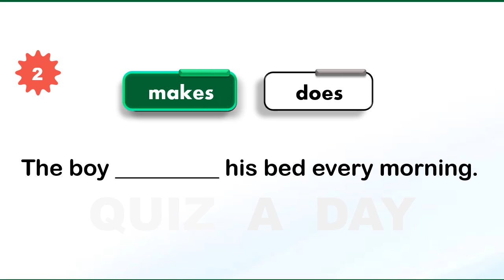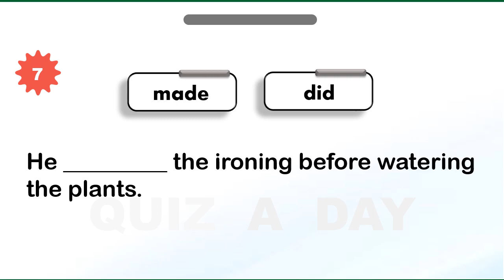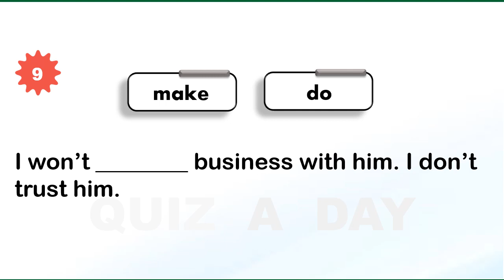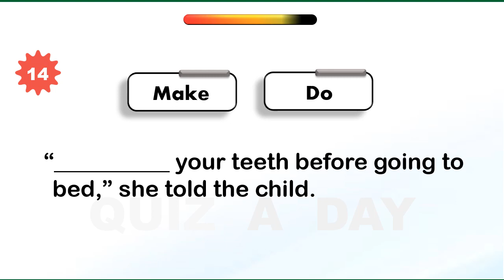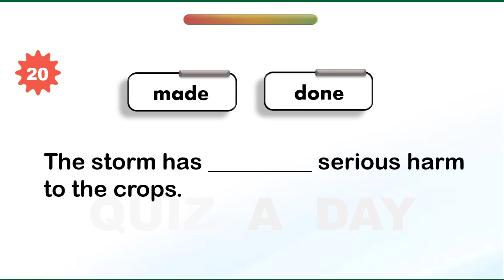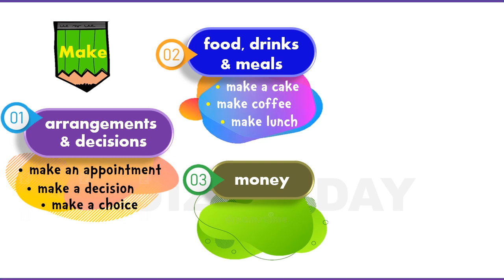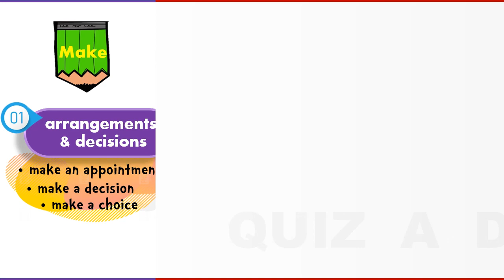DO or MAKE Quiz / 20 Questions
Time stamps
0:00  Introduction
0:20  Q1
0:33  Q2
0:46  Q3
1:00  Q4
1:12  Q5

1:25  Q6
1:39  Q7
1:52  Q8
2:05  Q9
2:18  Q10

2:31  Q11
2:44  Q12
2:58  Q13
3:10  Q14
3:24  Q15

3:36  Q16
3:50  Q17
4:03  Q18
4:15  Q19
4:34  Q20

4:48  When to use DO
5:28  When to use MAKE